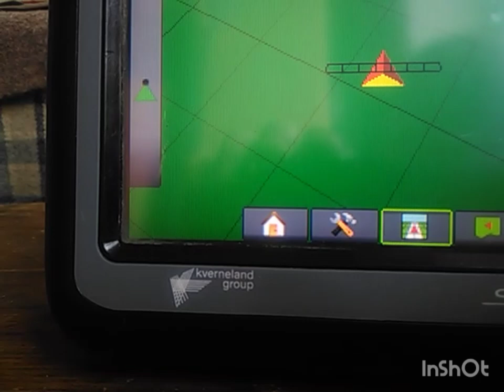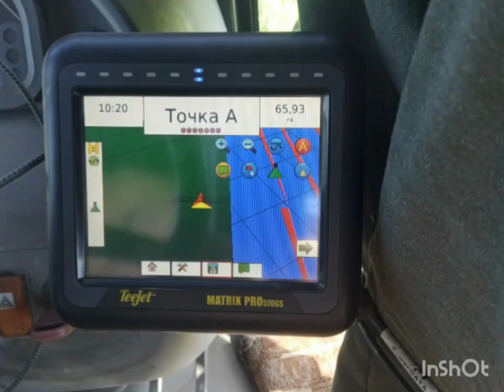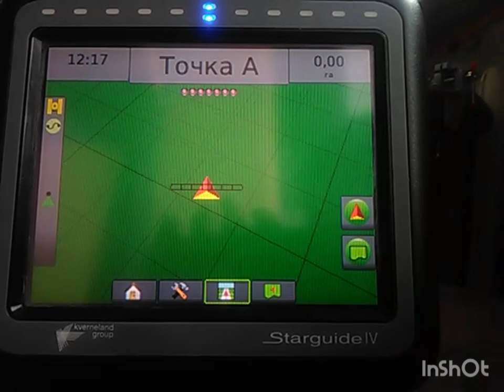GPS приймач-монітор Kverneland некоректно відображає інформацію про обробку поля.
GPS приймач-монітор Kverneland періодично спотворює інформацію про обробку поля.